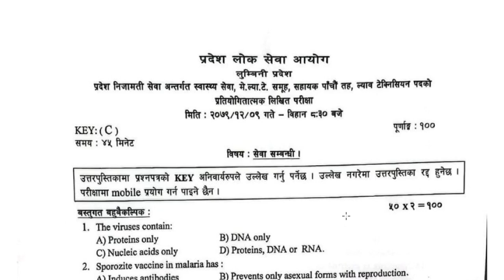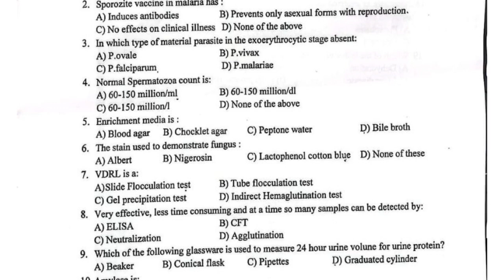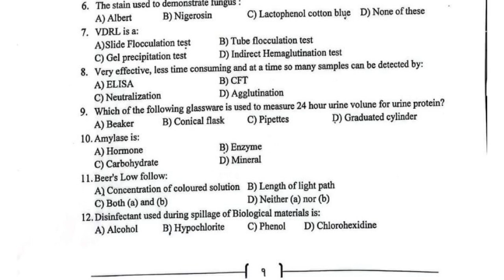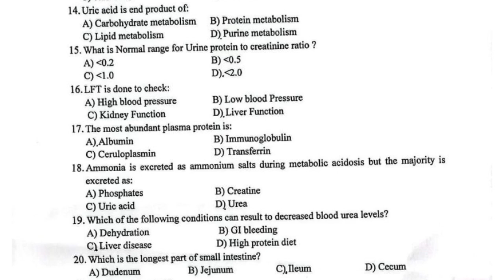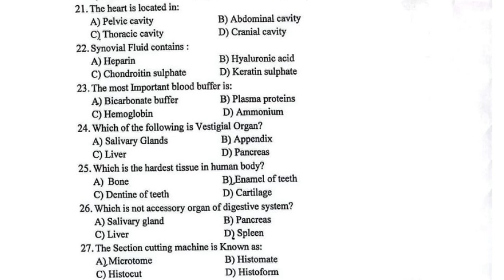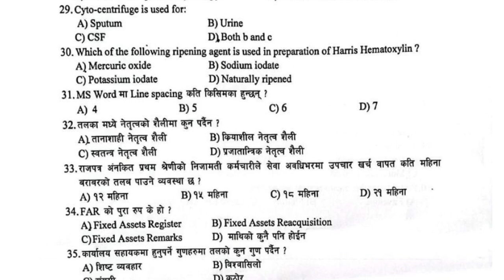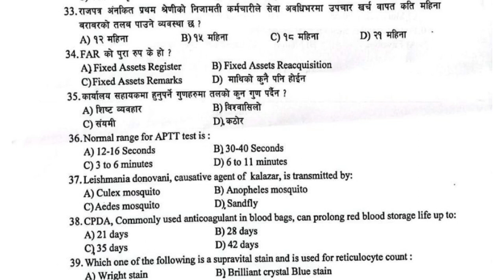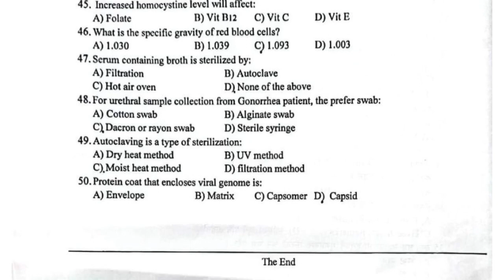Lumbini Pradesh Lab Technician Question Paper 2023 || Lab Technician Exam Question